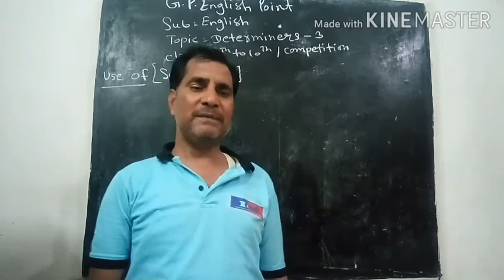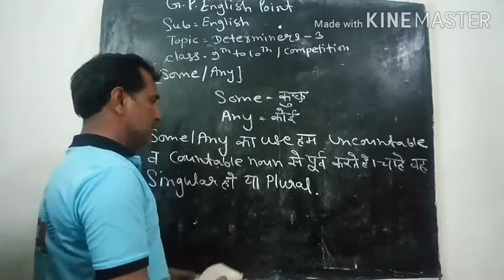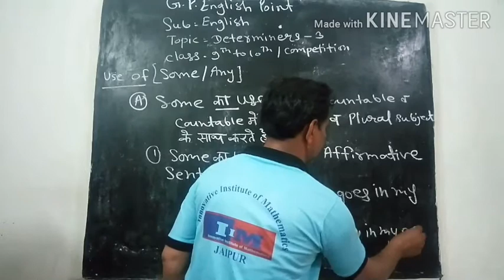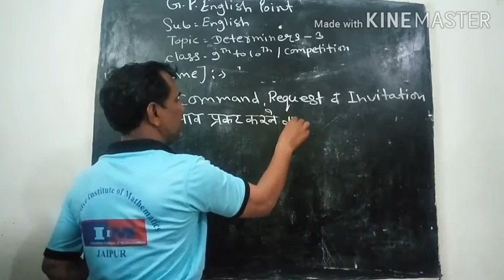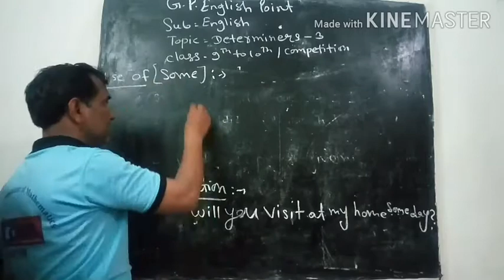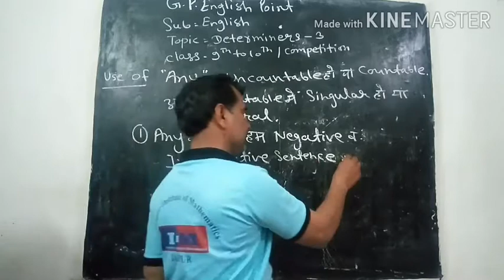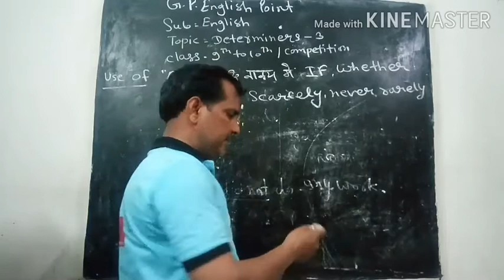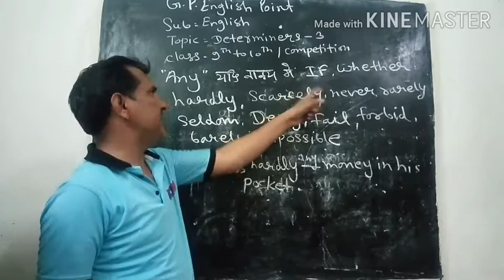Determiners , part=3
9 to 10 & competition